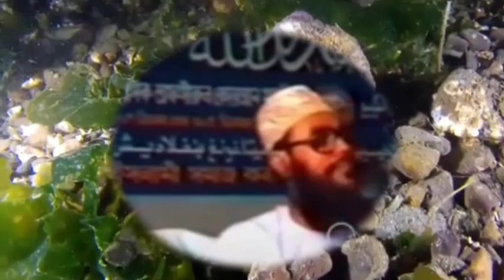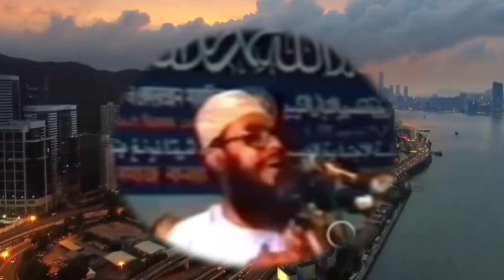মায়ের দোয়া I পিতা মাতার প্রতি দ্বায়িত্ব ও কর্তব্য | দেলোয়ার হোসেন সাঈদী I MaBabar waz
পিতা মাতার প্রতি দ্বায়িত্ব ও কর্তব্য :মা এর দোয়া কবুল হয় | দেলোয়ার হোসেন সাঈদী I delwar hossain saydee I  MaBabar waz

Your Querries:
আল্লামা দেলোয়ার হোসেন সাঈদীর ওয়াজ,
আল্লামা দেলোয়ার হোসেন সাঈদী,ওয়াজ,
সাউদী,আল্লামা দেলোয়ার হোসেন সাঈদীর ওয়াজ,
ওয়াজ,দেলোয়ার হোসেন সাইদী,
সাউদী সাহেবের ওয়াজ ভিডিও,
আল্লামা দেলোয়ার হোসেন সাঈদীর,
দেলোয়ার হোসেন সাঈদী ওয়াজ,
সাউদী নতুন ওয়াজ,নতুন ওয়াজ সাউদী,সাউদী নতুন ওয়াজ,
সাউদী সাহেবের ওয়াজ মাহফিল,সাঈদী ওয়াজ
Free HD Videos - No Copyright    / freehdvideosnocopyright
Look around for videos like the one you just saw.